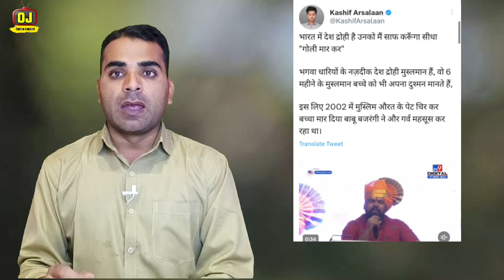हरियाणा गौ रक्षाको की खुलेआम गुं.डा.गर्दी | BJP नेता का विवादित बड़ा बयान | पकड़े गए बागेश्वर बाबा